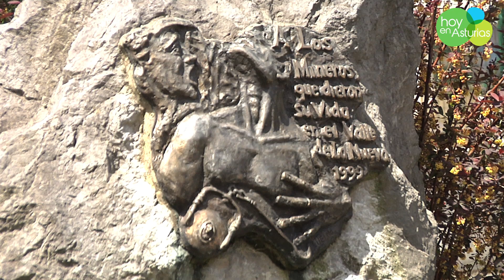Derrabe - XII Mercado Tradicional de la Revolución Industrial de La Nueva en Langreo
/ Reportaje sobre el Mercado Tradicional de la Revolución Industrial en La Nueva de Langreo.

A lo largo del día se celebraron diferentes escenas costumbristas e incluía "Derrabe" en la bocamina Isabel con un rescate minero, persecución del Patrón y terminar cantando "Santa Barbara".